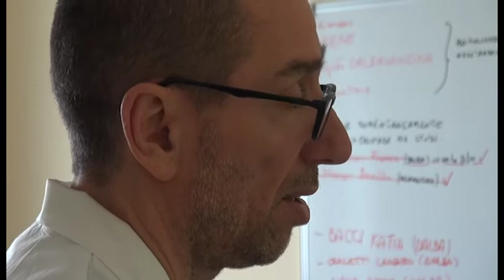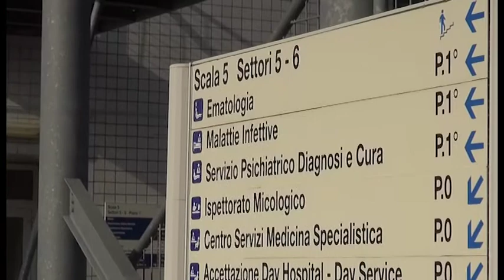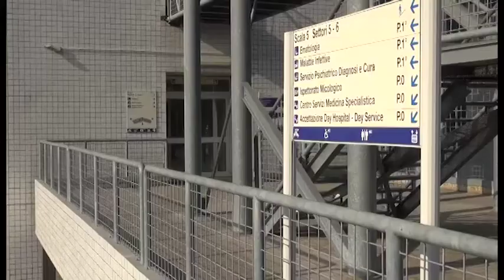Coronavirus, arrivano le direttive ministeriali: ospedali aretini pronti